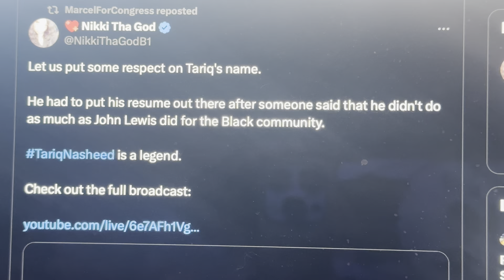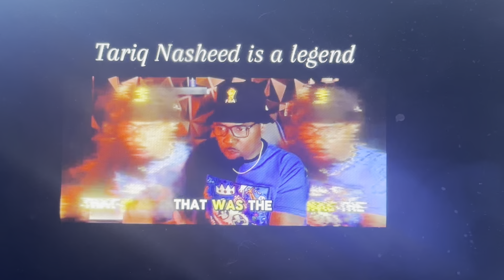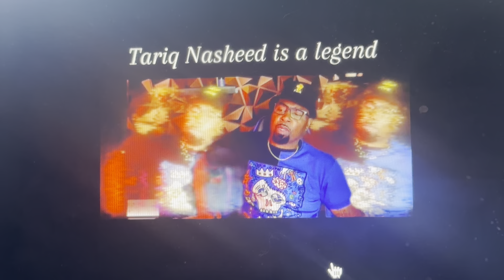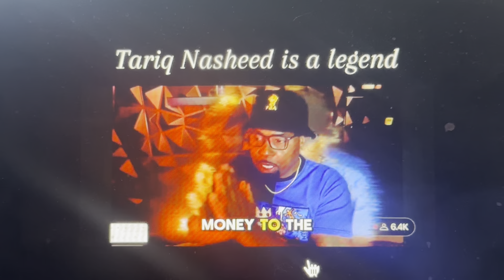FBA Goofball Said That Tariq Nasheed Has Done More For The Black Community Than John Lewis